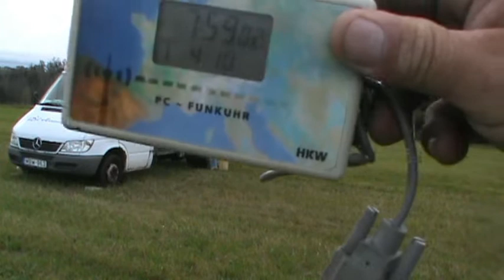19 es. Meghivásos Jihlava 03 as Régiós Fiatalok versenye 2020.10.04. 08:00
19 es. Meghivásos Jihlava 03 as Régiós Fiatalok versenye 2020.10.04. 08:00